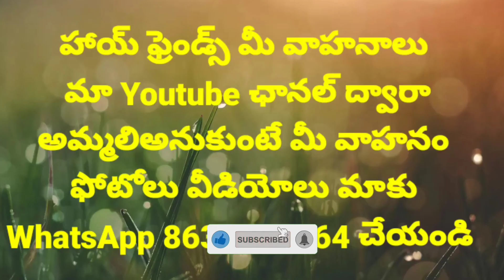Tata Ace for sale||owner pH:7780375386||Govind vehicles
@Govind vehicles